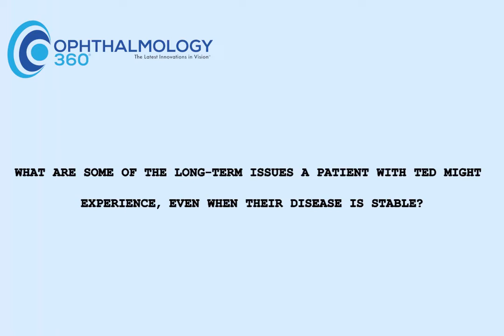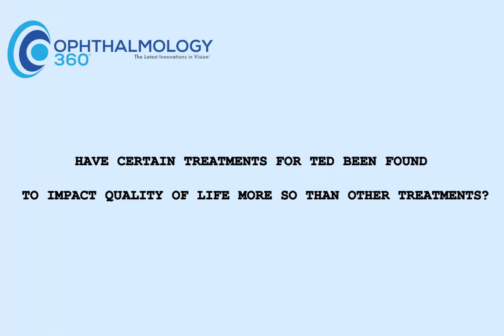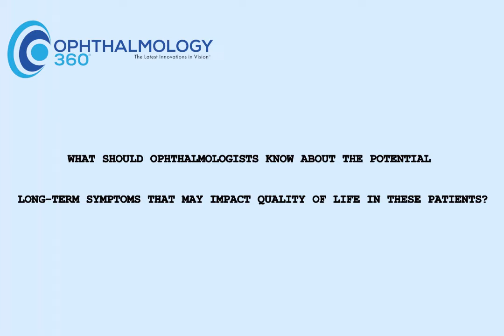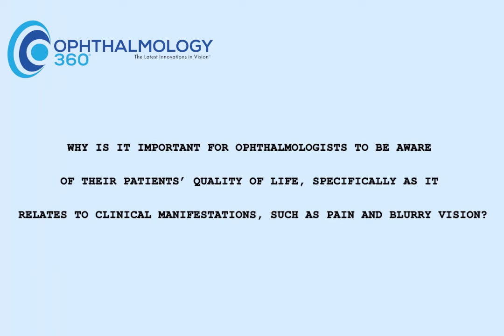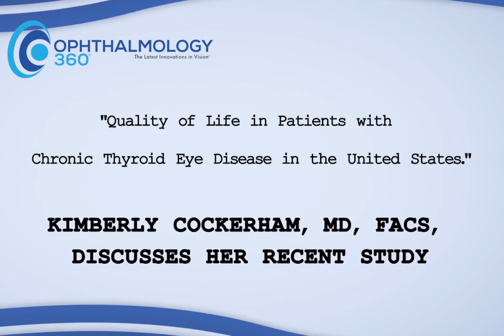Kimberly Cockerham, Discusses Quality of Life in TED Patients